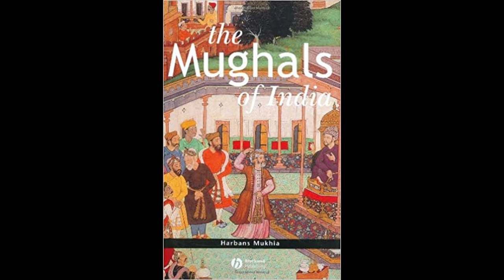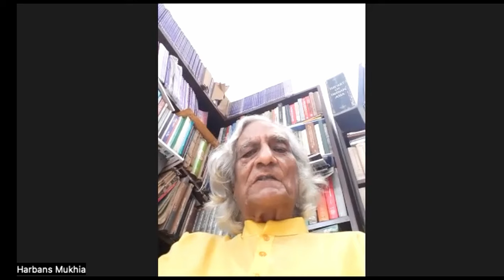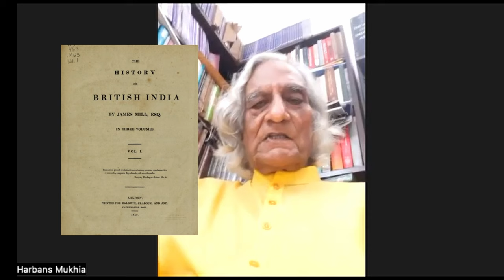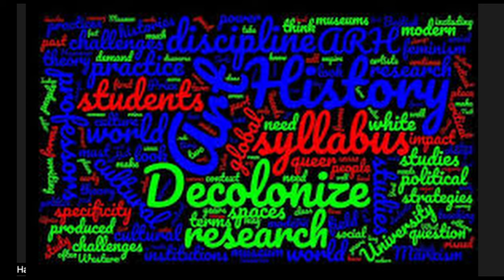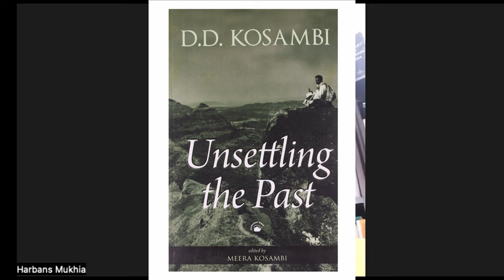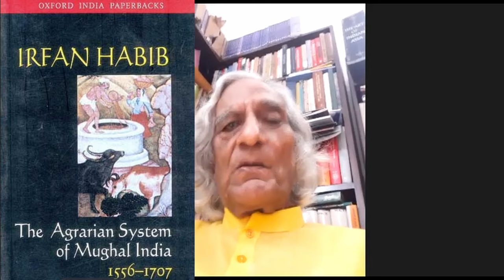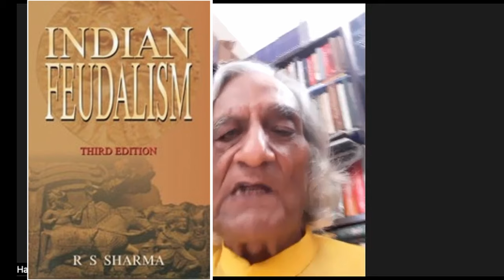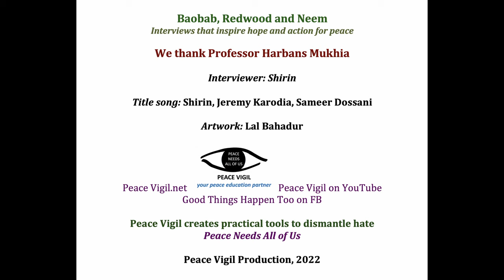THE HOPE OF INDIAN HISTORIOGRAPHY - BRN with Harbans Mukhia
Given the rise of communal politics, is there any reason to hope for India's future? Professor Harbans Mukhia says that the hope lies in India's rich tradition of historiography.